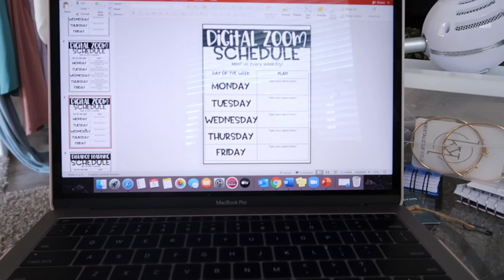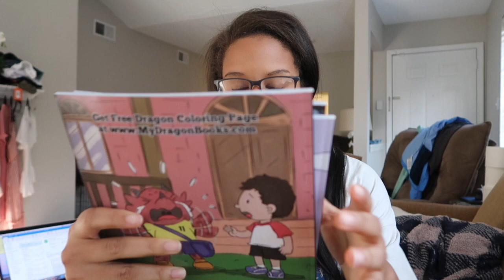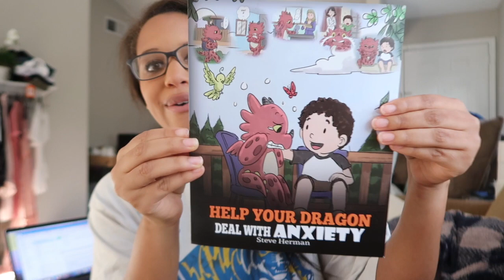EASTER VLOG 2020 | quarantine chronicles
I hope everyone had a happy easter! sure looked different this year but thankful Jesus meets you were you are

thank you so much to My Dragon Books for sending me these children's books for my kiddos. We love them!

or just search 'Oh Totally with Mckayla Paige' into Spotify!

✩ SOCIAL MEDIA ✩
teacher insta: @mshodgeshappycampers
vsco: @mckaylapaige

FAQs:
How old are you?
24

Memphis, TN

I'm a 3rd grade teacher, I taught 4th last year

somethings in this vlogs may have been sent to me, but all reviews and opinions are 100% honest and my own!